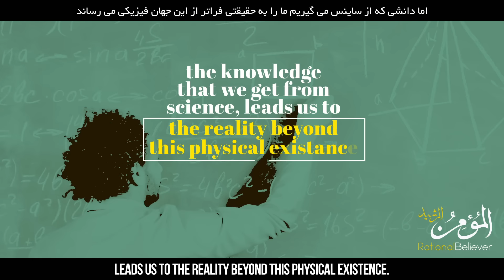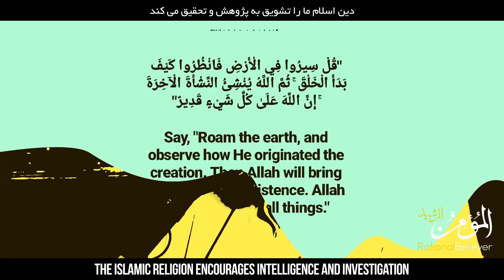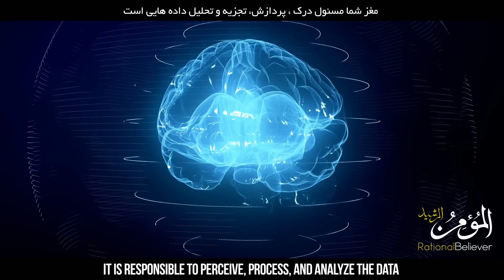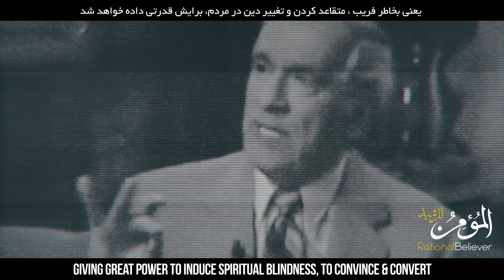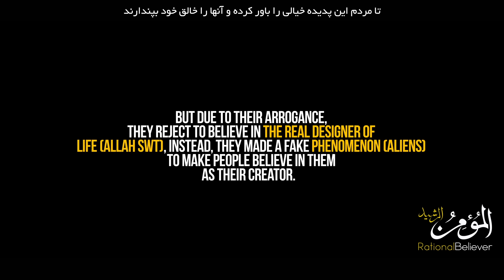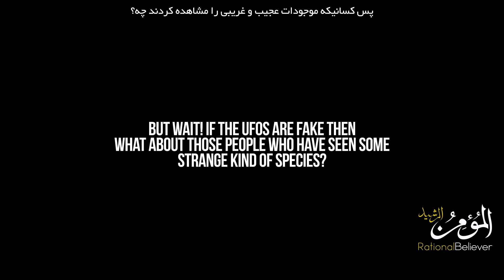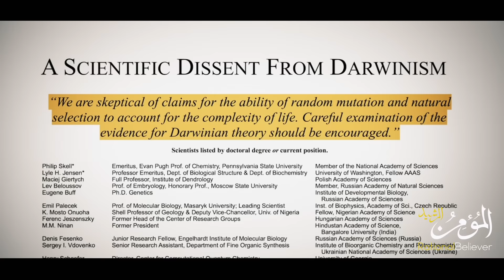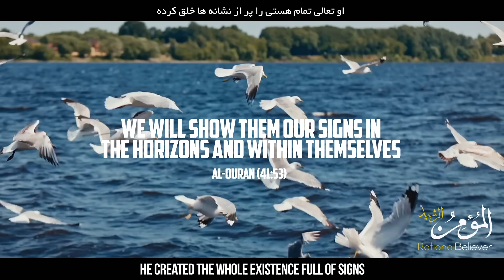THE ARMY OF SATAN - PART 20 - Science And Brainwashing - Alien Agenda, Darwinism & Atheism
المومن الرشید
ساینس و شستشوی مغزی  |  مجموعه ارتش شیطان _ قسمت بیستم
The Truth About Science | The Army of Satan - Episode 20
Series: The Army of Satan
Speakers: Sheikh Hamza Yusuf & Dr. Laurence Brown